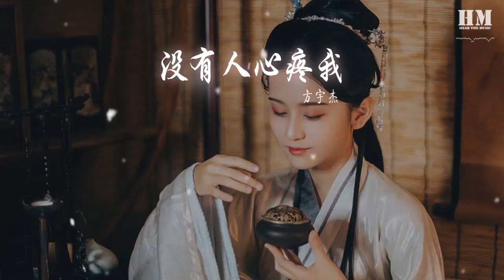方宇傑 - 沒有人心疼我『沒有人會心疼我 我在一個人的角落』【動態歌詞Lyrics】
沒有人心疼我

00:00  作詞 : 陳雪凝
00:01  作曲 : 陳雪凝
00:29 當我笑的時候
00:33 有沒有人會迴應呢
00:37 當我哭的時候
00:41 有沒有人會心疼呢
00:45 我嚐盡人間的苦
00:48 是否有人給我快樂
00:52 如果這世界失去我
00:56 它會不會不捨得呢
00:59 再沒聽過誰提起我
01:03 她們是不是失憶了
01:07 再沒聽過你提起我
01:11 你胸膛撐起的不是我
01:15 夜空星星閃過
01:19 孤獨陪我醒着
01:22 所有失眠的夜
01:24 是你給的落魄
01:30 沒有人會心疼我
01:33 我在一個人的角落
01:37 沒有人會看破我眼神裏最後一絲脆弱
01:44 沒有人會心疼我
01:48 假話說多便成真了
01:52 沒有人會陪我 陪我一起快樂

02:18 再沒聽過誰提起我
02:22 她們是不是失憶了
02:26 再沒聽過你提起我
02:29 你胸膛撐起的不是我
02:33 夜空星星閃過
02:37 孤獨陪我醒着
02:41 所有失眠的夜
02:43 是你給的落魄
02:48 沒有人會心疼我
02:52 我在一個人的角落
02:56 沒有人會看破我眼神裏最後一絲脆弱
03:03 沒有人會心疼我
03:07 假話說多便成真了
03:11 沒有人會陪我 陪我一起快樂
03:18 身邊人羣熙攘可我內心卻滿是荒涼
03:26 我怕思念太強會讓寂寞流浪
03:33 走過長街小巷時間漫長誰在你身旁
03:41 你走的方向是沒有我的地方
03:48 沒有人會心疼我
03:52 我在一個人的角落
03:56 沒有人會看破我眼神裏最後一絲脆弱
04:03 沒有人會心疼我
04:07 假話說多便成真了
04:11 沒有人會陪我
04:14 陪我一起快樂

04:26 製作人：劉凱波
04:27 監製：姚政
04:27 配唱製作人：徐懷超
04:28 編曲：劉凱波
04:29 吉他：張鵬
04:30 和音：阿蓮
04:31 Vocal錄音：嶽丘山
04:32 縮混：劉凱波
04:33 錄音室：北京凱波音樂工作室

99:00 本歌曲來自〖網易音樂人〗
99:00 10億現金激勵，千億流量扶持！